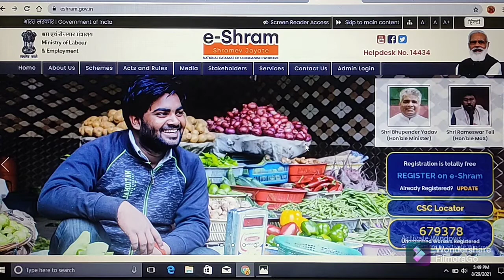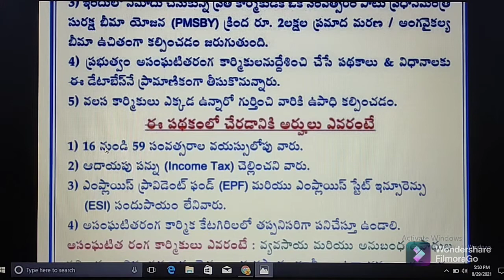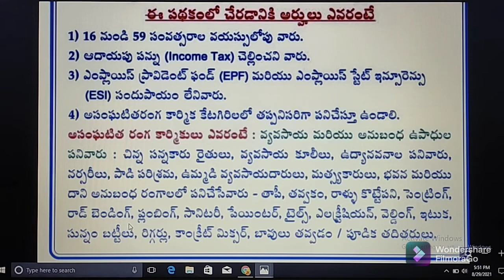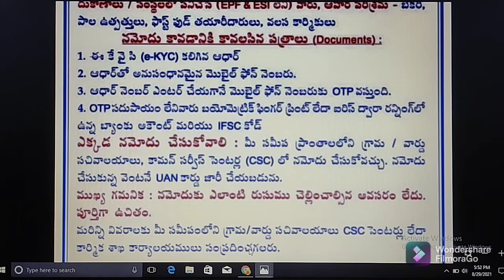FREE INSURANCE SCHEME // UN ORGANISED SECTOR PEOPLE // ELIGIBILITY DETAILS//ABHYASANA CHANNEL//INDIA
Important Links:

(1) Click on below link for Application Form & Notification/Information required for registration/ Self Registration

(3) Click on below link for official website of eSHRAM/Ministry of Labour & Employment